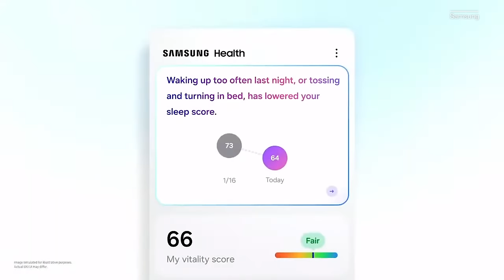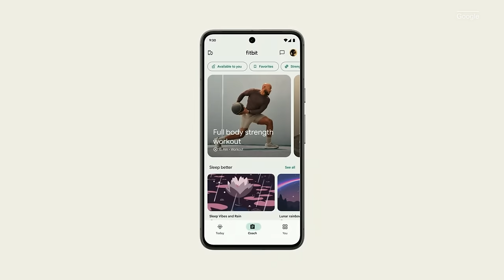Samsung Galaxy Ring: First Impressions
CNET's Lisa Eadicicco offers up her first take on the new Samsung Galaxy Ring announced at Unpacked in San Jose.

Samsung's Galaxy Ring Will Need Less of Your Attention Than a Smartwatch

0:00 Intro
0:11 Galaxy Ring reveal
0:28 Samsung Health Products
1:00 Samsung Health App Updates
2:11 Fitbit Labs